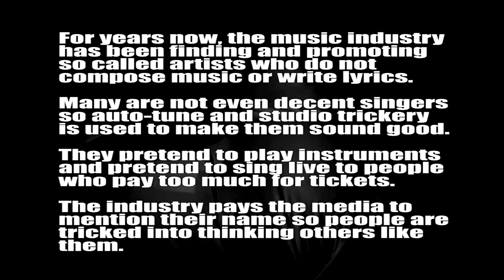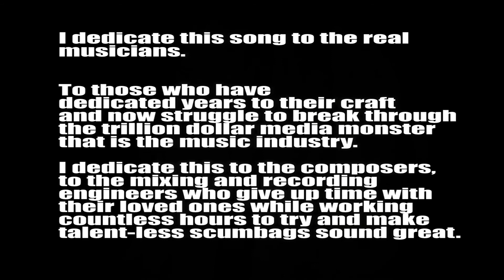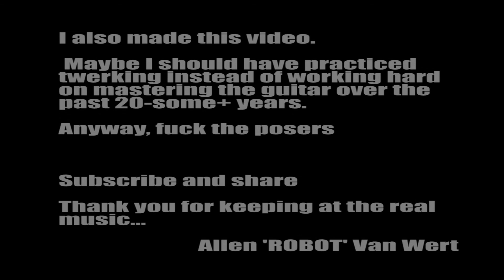Hit Song ~ Allen ROBOT Van Wert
GET THE SONG IN HIGHER QUALITY ABOVE!
for the worlds first A.I. Picking trainer!